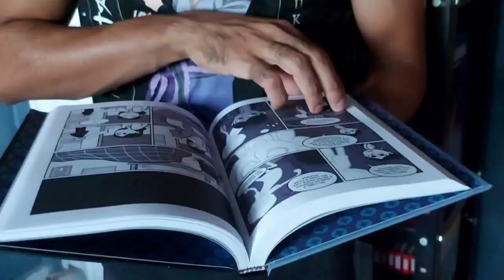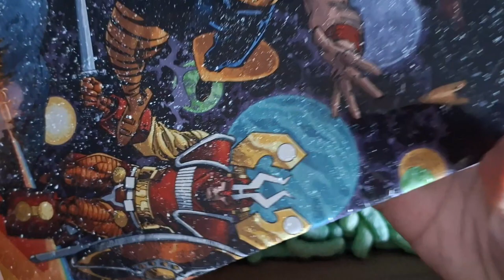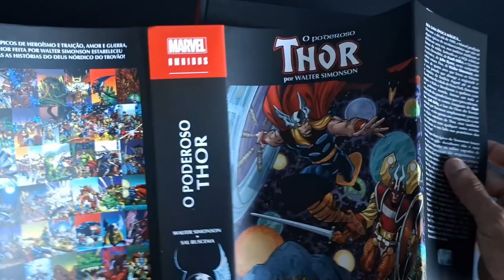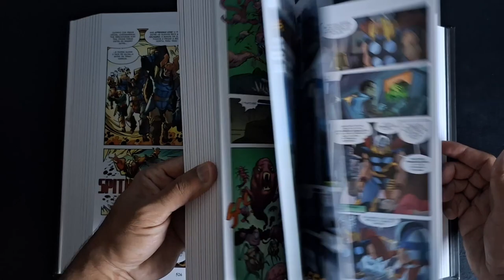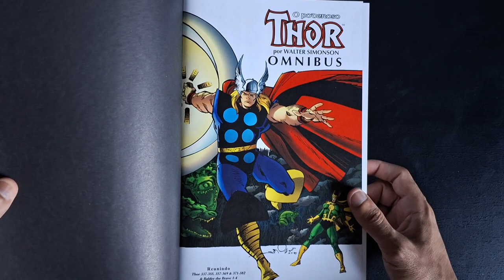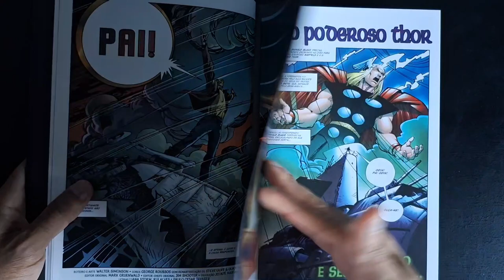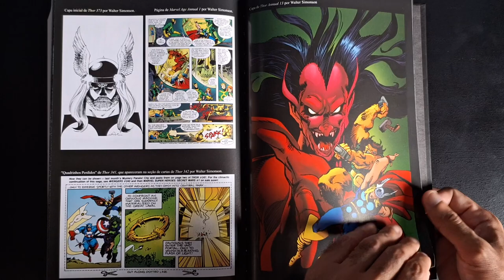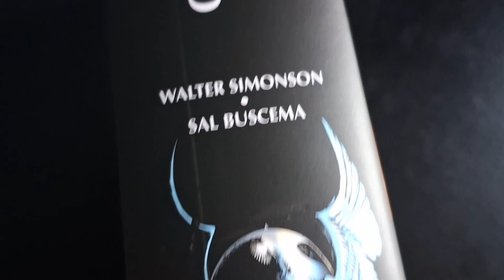O PODEROSO THOR | WALTER SIMONSON | UNBOXING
Nesse vídeo venho mostrar com detalhes esse omnibus maravilhoso do Thor, material lindíssimo, se você também curte omnibus fica nesse vídeo que garanto que voce vai gostar muito dessa omnibus e vai querer adquirir um pra voçê